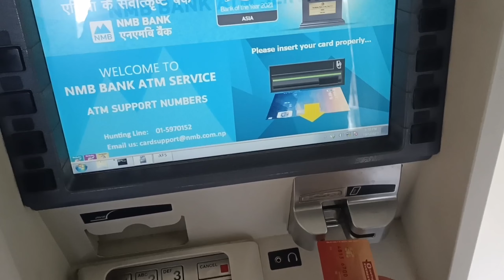first time boju lai ghumuna lagio Shiva mandir😍kati Khushi hunu vo boju🥹@rakeshvlogs2122